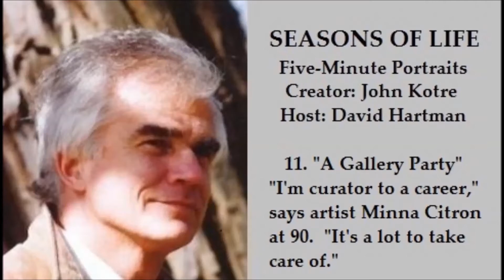SEASONS OF LIFE Video: Portrait 11, "A Gallery Party"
"I'm curator to a career," says artist Minna Citron at 90.  "It's a lot to take care of.  John Kotre, Ph.D., writes about lives, memories, stories, and legacies

SEASONS OF LIFE video was funded by the Annenberg/CPB Project and produced by WQED/Pittsburgh in conjunction with the University of Michigan.  Series Producer: Morton Silverstein.  Coordinating Producer: Linda Blythe.  Associate Producers: Scott Ferguson, Shirley Saldamarco.  Original Music: Scott Kuney.  Executive Producer: Chris Fennimore.  Creator and Project Director: John Kotre.

These programs first aired in 1990.